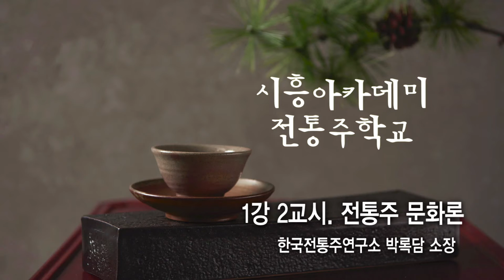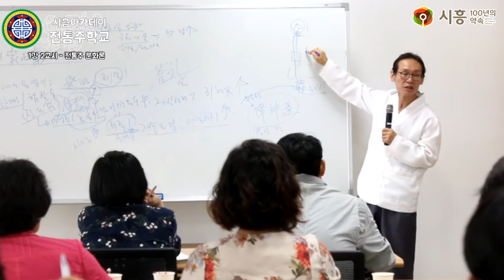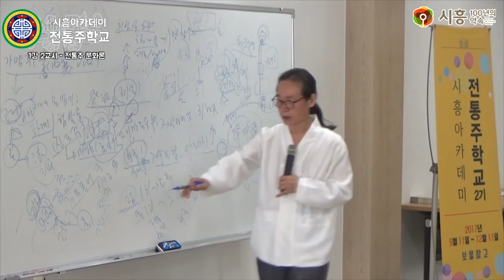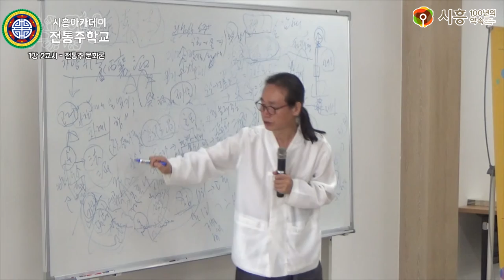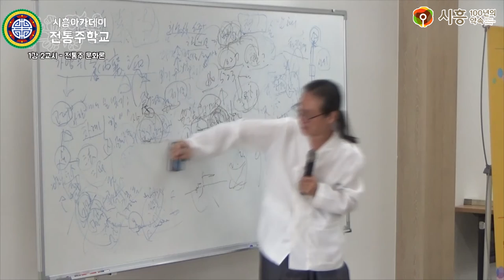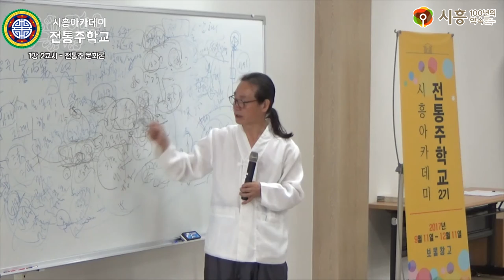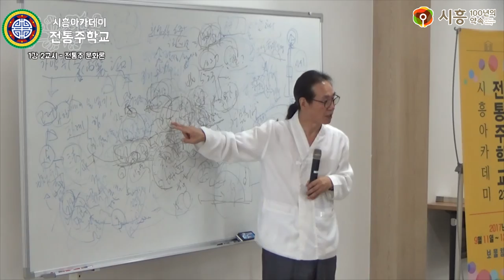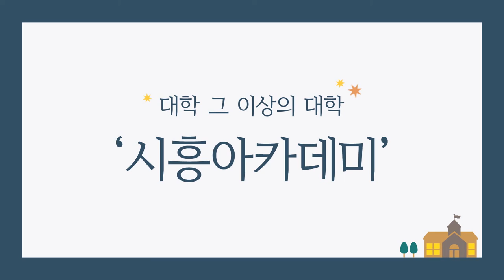[시흥아카데미] 전통주학교2기 1강2교시 「전통주 문화론」 - 박록담(한국전통주연구소 소장)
[시흥아카데미] 전통주학교 1강 2교시 「전통주 문화론」 - 박록담(한국전통주연구소 소장)

내 용 : 전통주 문화론(전통주의 이해, 방향)

강 사 : 박록담 / 한국전통주연구소 소장

촬영일시 : 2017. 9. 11 (월)

■ 학교장 : 박록담 / 한국전통주연구소 소장

■ 촬영 : 박소영

■ 편집 : 박소영

■ 제작 : 시흥시